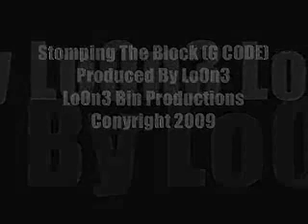Stomping The Block ( AKA G-Code )